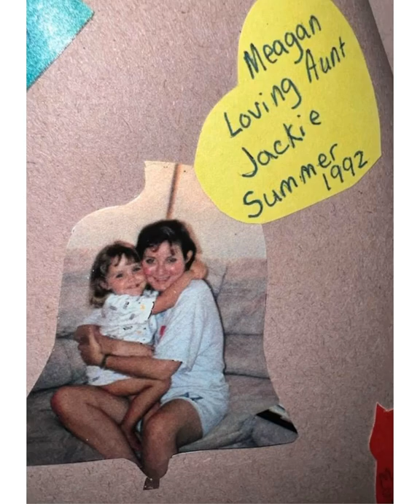Jackie Roberts memorial